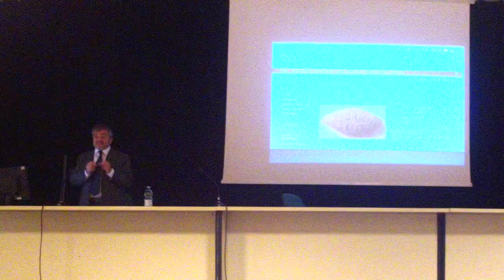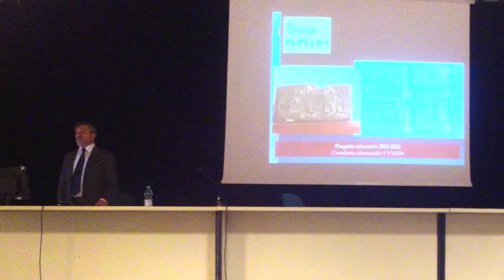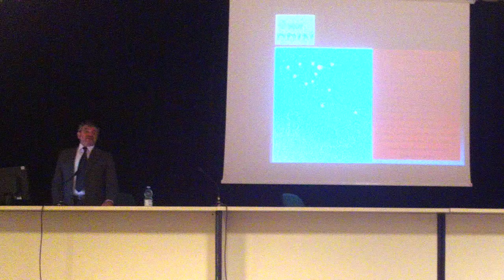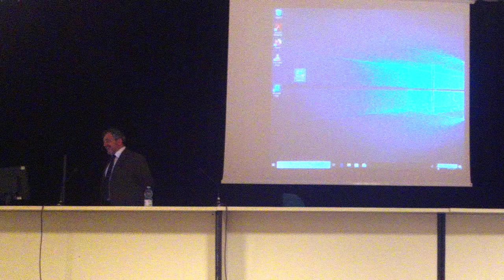A. Buonopane (Univr), Piccole Antichità in pericolo 2